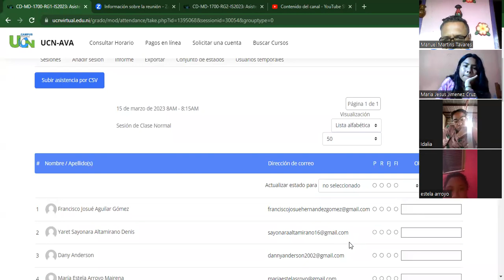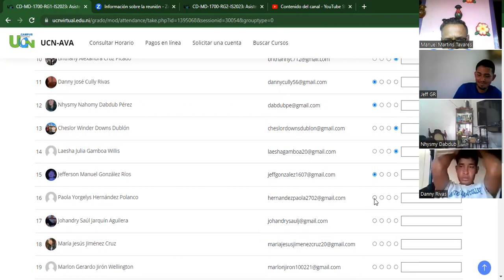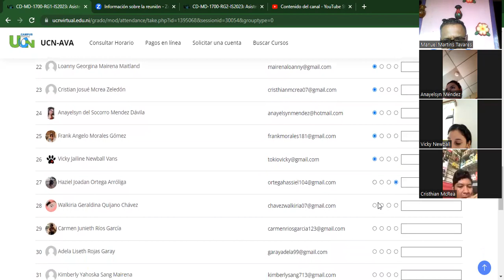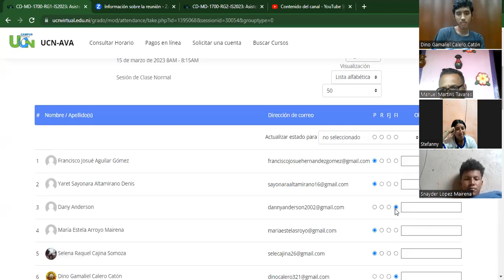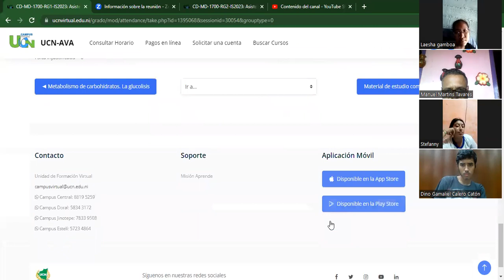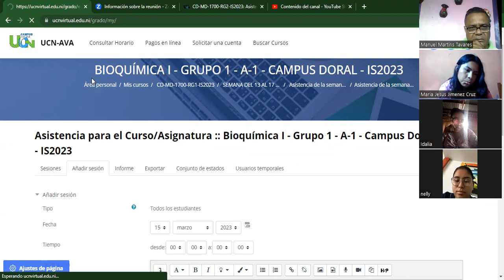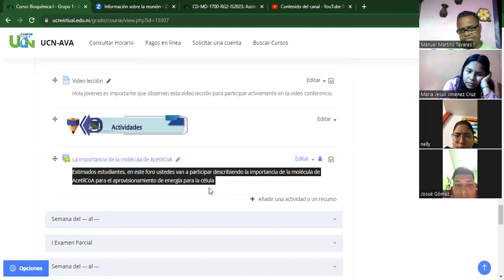Clase N 5 bioquímica I medicina grupo 1 parte 2 de 2